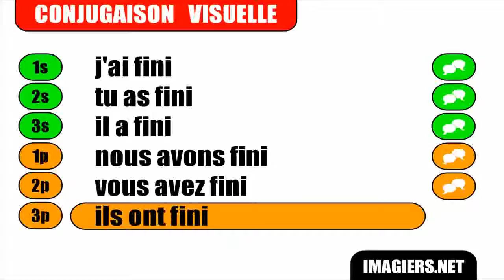Learn French conjugation with me # Finir Passé composé